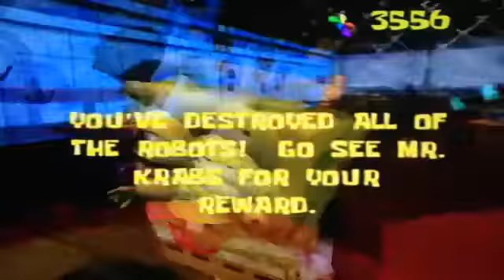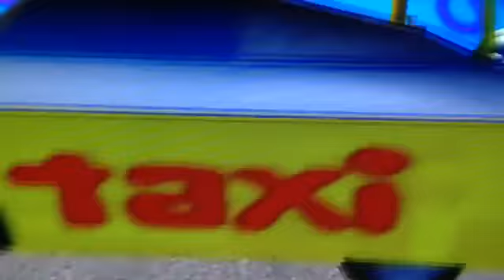SBSP BFBB Revisit: Flounder Hill - Clear the Krusty Krab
We defeat the second boss.